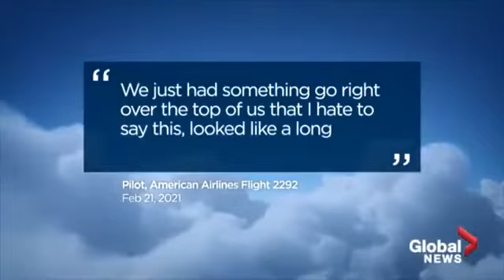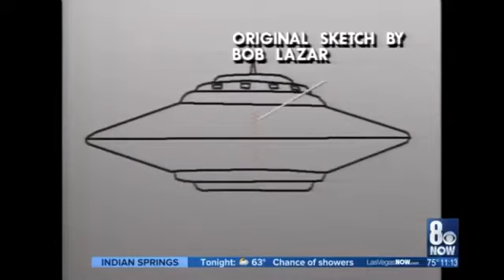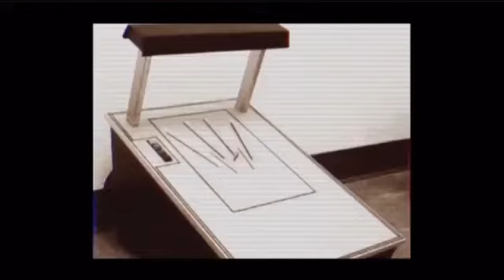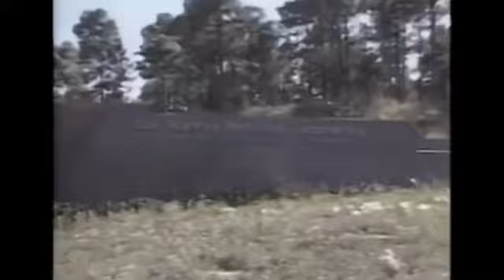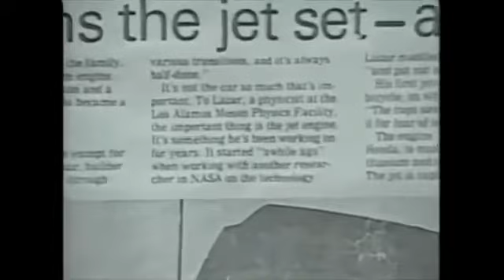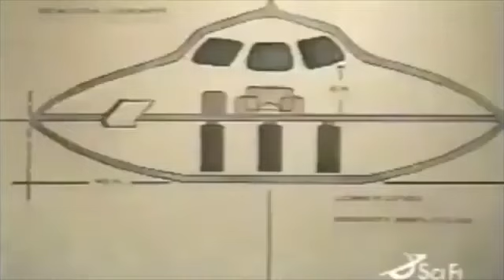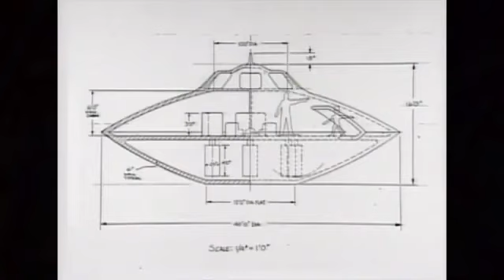Bob Lazar Story & Flying Saucers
Thank you Jeremy Corbell, George Knapp and Bob Lazar for all the amazing footage you have made.